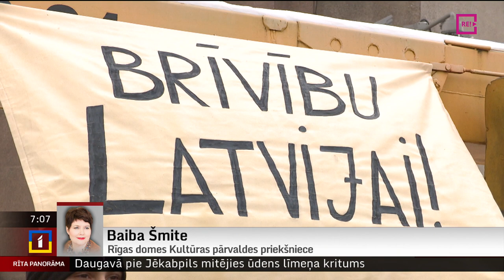Telefonintervija ar Rīgas domes Kultūras pārvaldes priekšnieci Baibu Šmiti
Par to, kāda pasākumu programma (gan brīvdabā, gan telpās) sarūpēta Barikāžu laika atcerei galvaspilsētā, jautāsim Rīgas domes Kultūras pārvaldes priekšniecei Baibai Šmitei.